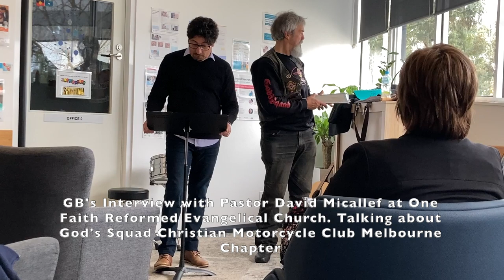GB's interview about God's Squad Christian Motorcycle Club (GSCMC).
GB's Interview with Pastor David Micallef at One Faith Reformed Evangelical Church. Talking about God's Squad Christian Motorcycle Club (GSCMC) Melbourne Chapter.